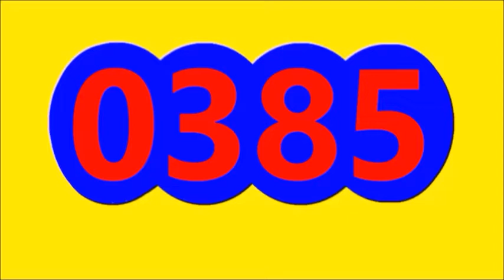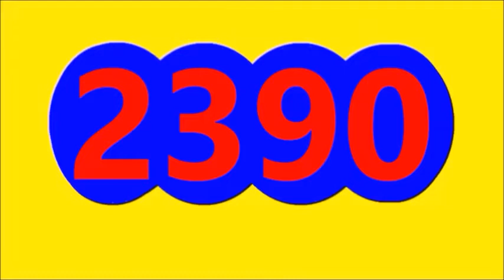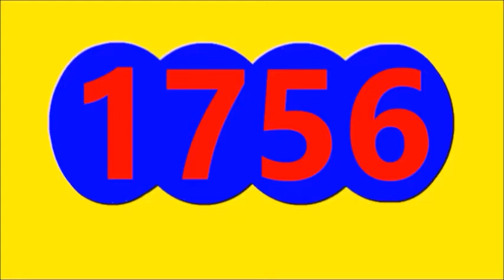RESULTADOS SORTEOS DE LOTERIAS Y CHANCES DE HOY MIERCOLES 31 DE AGOSTO DEL 2022